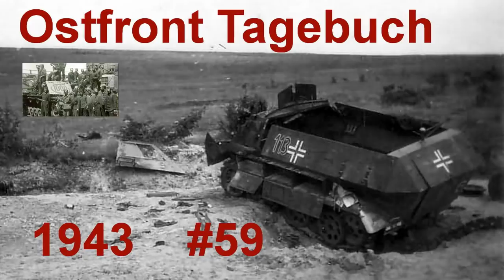Ostfront Tagebuch eines Panzerschützen April 1943 Teil 59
Aus dem Tagebuch eines Panzerschützen der von 1941 bis 1945 gekämpft hat. Schonungslos notiert beschreiben seine Aufzeichnungen das tatsächliche Gesicht des Krieges und die Verluste auf beiden Seiten.

Links zu...